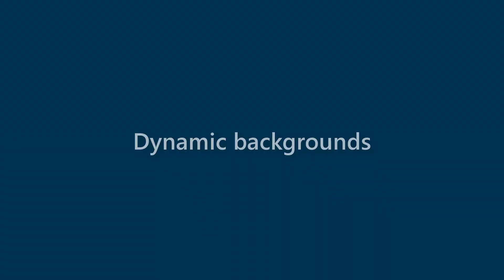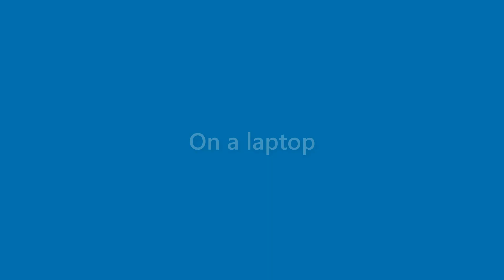Becky Mckenzie - appearance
Name Look - Becky Mckenzie - appearance. In this video we present "Becky Mckenzie" name look and feel in various scenarios.
This video will cover:
How does "Becky Mckenzie" look as a personal letterhead?
How does "Becky Mckenzie" look on a business card?
How does "Becky Mckenzie" look on a computer/laptop screen?
How does "Becky Mckenzie" look with different background colors?
How does "Becky Mckenzie" look with various fonts?